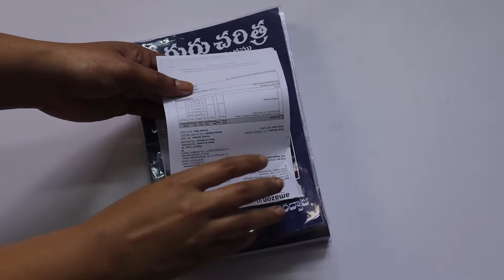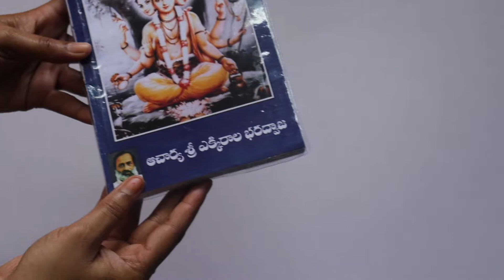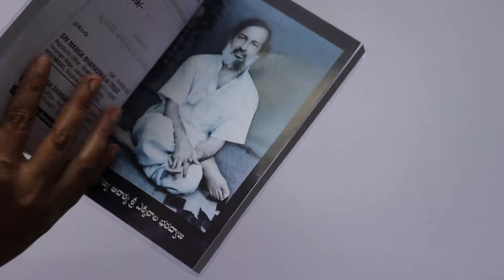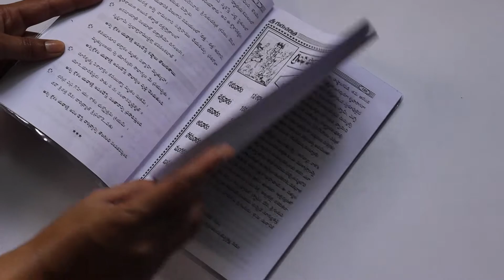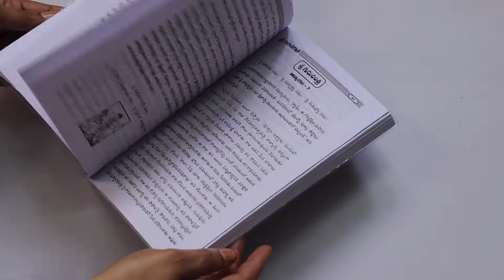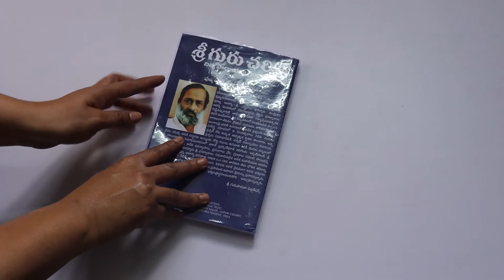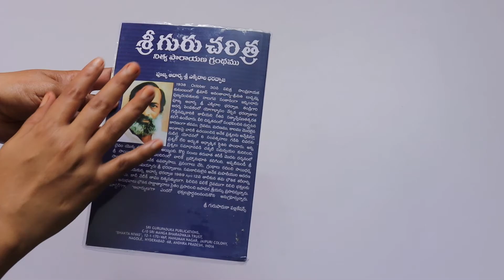Sri Guru Charitra (శ్రీ గురు చరిత్ర:ఎక్కిరాల భరద్వాజ) || Guru Charitra Book Review In Telugu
My Gear:-

Hard disk
Office 365
200D Mark II Camera